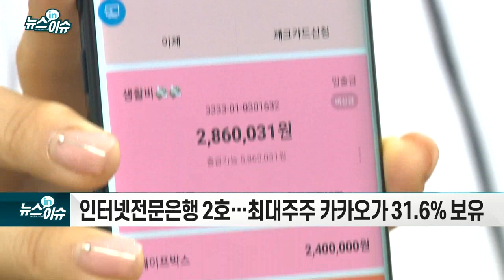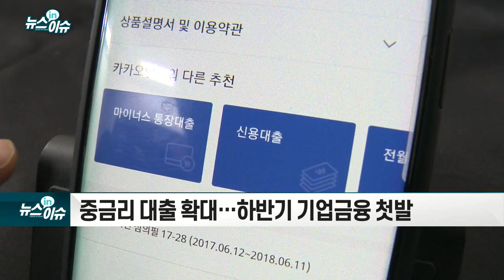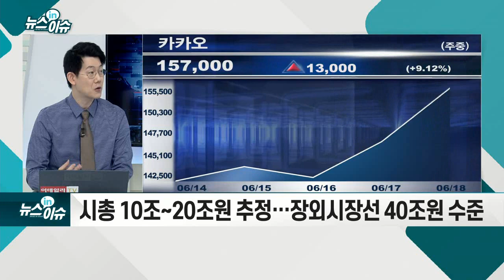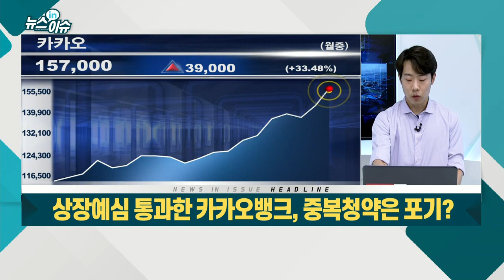상장예심 통과한 카카오뱅크, 중복청약은 포기?_기업IN이슈 (20210618)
카카오뱅크, 코스피 상장예비심사 통과
- 27년만의 은행 상장… 이르면 7월 데뷔
- 중복청약, 오는 21일부터 전면 금지... 카뱅에 쏠린 눈
- 카뱅, 중복청약 포기로 가닥... “서두르기엔 부담”
- 인터넷전문은행 2호… 최대주주 카카오가 31.6% 보유
- 카뱅 앱 MAU 1400만명… 신규고객 18%, 50대 이상
- 2조원 조달 예상… 다양한 혁신 서비스 출시 기대
- 중금리 대출 확대… 하반기 기업금융 첫발
- 시총 10조~20조원 추정… 장외시장선 40조원 수준